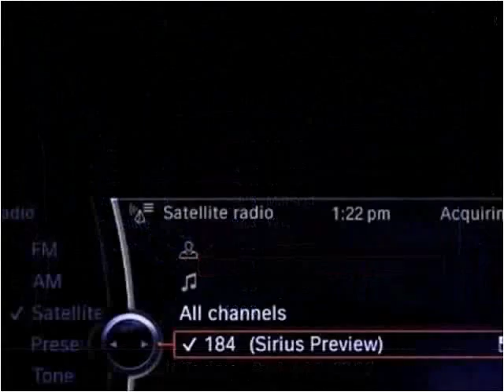2012 BMW 3-Series Used Cars Miami Gardens FL